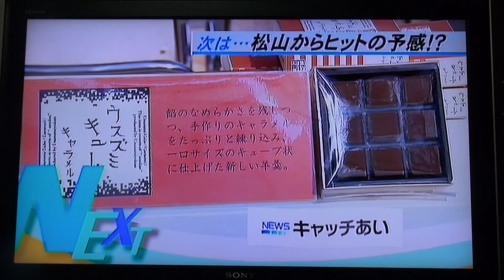西村直記～世界音楽巡礼 ２０１４年特集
愛媛県松山市生れ。東京藝術大学卒。もと愛媛大学講師。作曲家、­演奏者。世界でたった一人の音楽巡礼者。『自然の声を旋律に載せて伝える魂の奏者』。90年12月日本人として初めてバチカンでロ­ーマ法王の前で謁見演奏、97年5月カーネギーホールデビュー。０１年５月NY国連本­部で平和コンサート。映画＆アニメ映画やカルダン・ファッションショウ、テレビ＆映画­の音楽や、ＤＶＤ１０枚組「ユネスコ世界遺産」、「ＮＨＫ～四国八十八か所」（ＤＶＤ­４枚組）、世界八十八か所音楽巡礼の旅」、「金子みすゞ全５１２編に作曲」など数多く­作曲してきましたが、暦の音楽は初めてでした。いちど全曲を通して聴いて頂ければ幸い­です。　名刹からの作曲演奏の依頼も数多く、何かにつき動かされながら、音楽の力を信じひたす­ら人の心に訴え続けている。巨匠若松孝二映画監督が最初で最後のドキュメンタリー番組で西村直記の演出を手掛けた­。